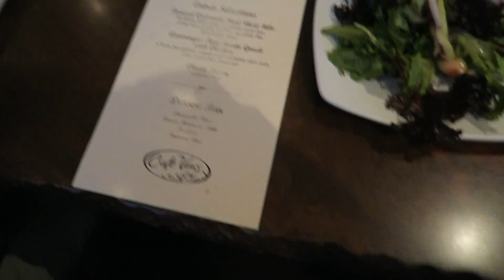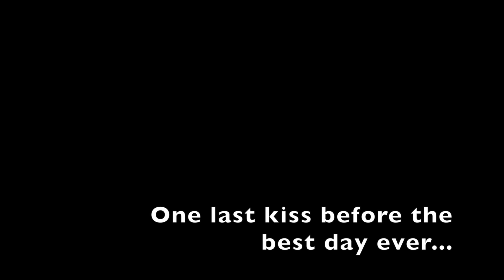DAY BEFORE WE GET MARRIED | LESBIAN COUPLE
This was SUCH a busy day and we didn't realize until editing that we did an awful job of filming. We got a couple massage which was much needed then ran errands before going to our rehearsal then our rehearsal dinner! Then we met up with all of our friends at this awesome bar/restaurant then had some last minute talks before the BEST. DAY. EVER. Cannot wait to share it!! Love love